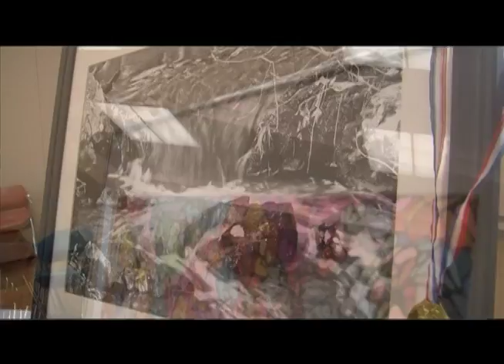VA Arts program